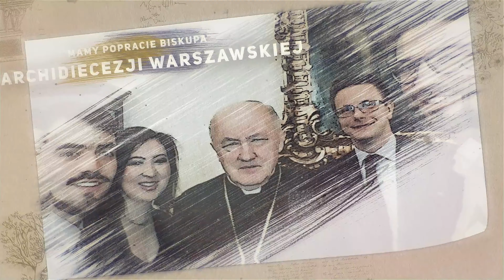PORONIENIE - PORADNIK DLA RODZICÓW PO STRACIE DZIECKA. Małgorzata Bechler & ks. Wojciech Szychowski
PORONIENIE - CO ROBIĆ? PORADNIK DLA RODZICÓW PO STRACIE DZIECKA. (4K)
Prowadzenie Małgorzata Bechler - Catholic Voices Polska, mama mająca doświadczenie straty dzieci nienarodzonych oraz ks. Wojciech Szychowski - psycholog, psychoterapeuta, autor książki "Pożegnanie nieprzywitanych".

Dodatkowej specjalistycznej pomocy można poszukać tutaj:

Poronienie.pl
Poronilam.pl

Oczywiście trzeba wspomnieć o rekolekcjach i książce ks Wojciecha Szychowskiego.
"Pożegnanie nieprzywitanych"

Ważna książka w temacie poronienia:
"O dziecku, które odwróciło się na pięcie".
Izabela Barton -Smoczyńska

Ważny dzień dla osób po starcie dziecka.
15 października - dzień dziecka Utraconego

Zakład pogrzebowy "Skrzydlate Anioły" - Warszawa, specjalizujący się w pochówku dzieci nienarodzonych lub zmarłych tuż po urodzeniu.